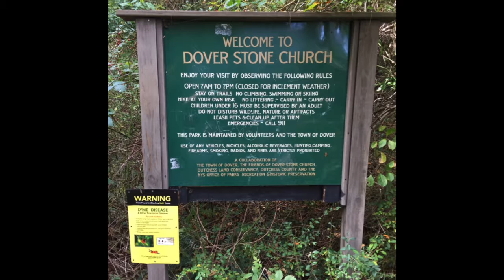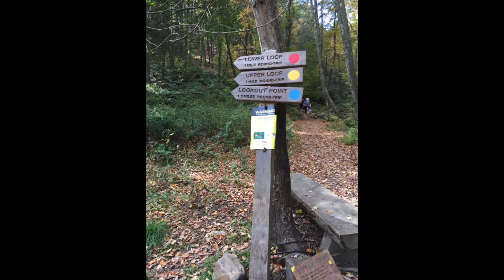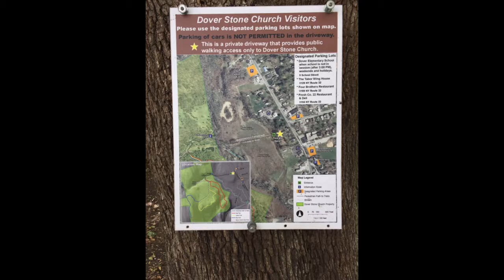Dover Stone Church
Hike on 10/11/17 from  the town of Dover, NY to the Stone Church cave and to the overlook.